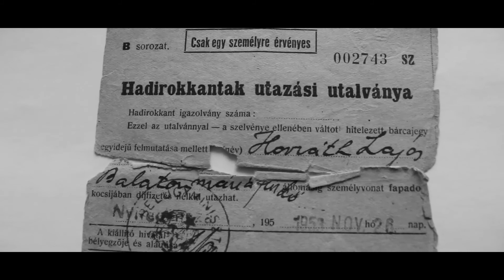Hosszú hazaút... - Horváth Lajos visszaemlékezése a gulágon eltöltött évekről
Rendezte: Tasi Tibor
Utómunka, illusztrációk: Sztera
Balatonmáriafürdő
2016